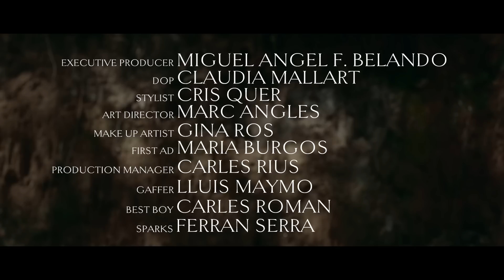Sirens Of Lesbos - Long Days, Hot Nights (Claptone Remix) (Official Video) | Exploited